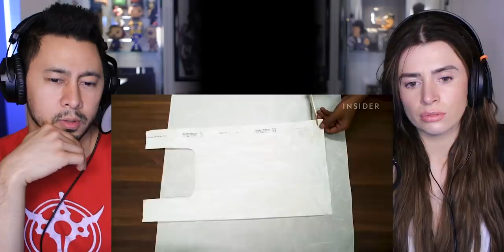SNEAKERS MADE FROM BAGS?! | Ashay Bhave - Founder is 23 years old! | Business Insider | Reaction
Jamazing Patrons of March: Malik Myers, Krisha Venkataraman, Avijit Singh, Madhan, Bhavya Singh, Sameer, Akash Dhanasekar, Riju Mahna and Shean Roldhan!

~VEERENDRA CHOWDARY~
Veerendra Chowdary created the opening animation.

~MOOSA RAZA~
Moosa Raza created additional background animation.